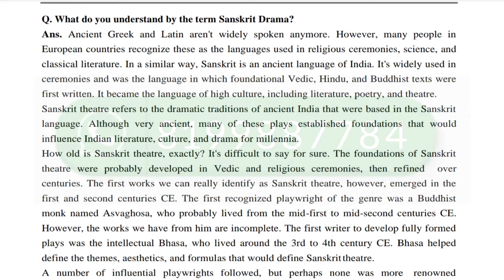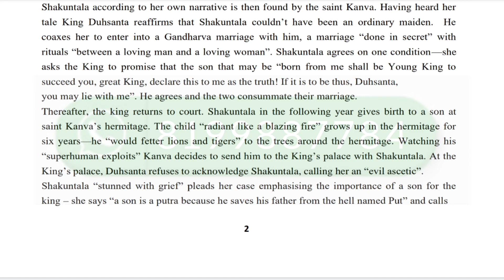BEGC 101 IMPORTANT QUESTIONS | BEGC 101 IMPORTANT QUESTIONS WITH SOLUTION IN ENGLISH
ASHISH VERMA

👉 ALL CERTIFICATE

👉 IGNOU